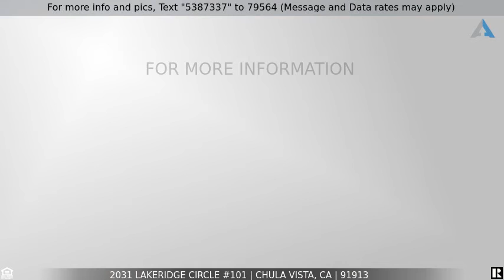Priced at $499,000 - 2031 Lakeridge Circle #101, Chula Vista, CA 91913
Spacious 3 bedroom 2 bath single story end unit located in Camelot!

Spacious 3 bedroom 2 bath single story end unit located in the desirable community of Camelot in Eastlake! This first floor unit features an open and bright floor plan with tile flooring throughout, stainless steel appliances, living room with fireplace, primary bedroom features a walk-in closet, in-unit washer/dryer hook-ups and private patio with storage! Sought after amenities close by including lake with paddle boats and fishing, rock waterfalls, swimming pools, spa/hot tub, parks, tennis courts, BBQ areas and playgrounds! Near schools, shops, dining and more! HOA includes water & trash too plus FHA and VA approved! This is a must see!